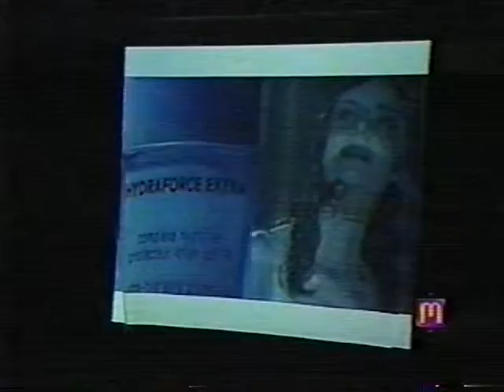DAVID HENAO MODELO CARLOS OCHOA TELEMEDELLÍN NOTICIAS